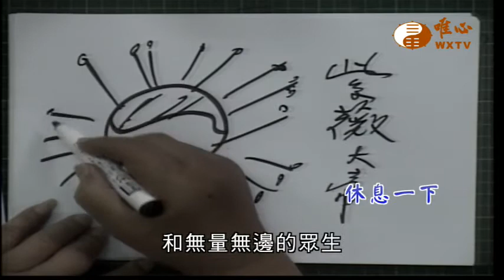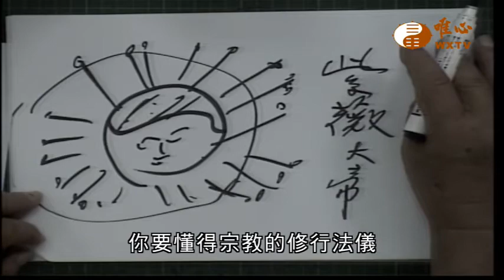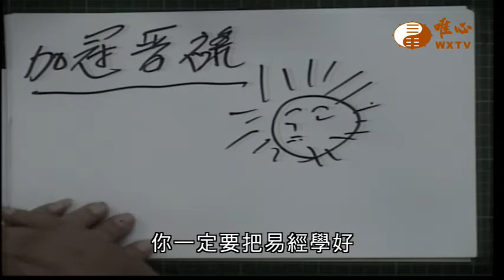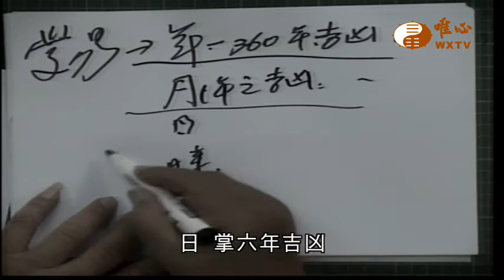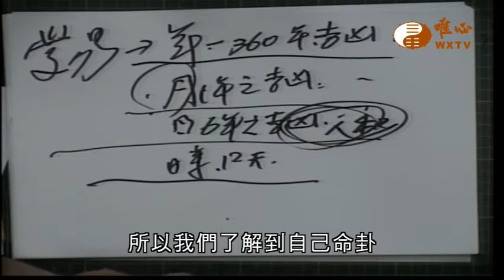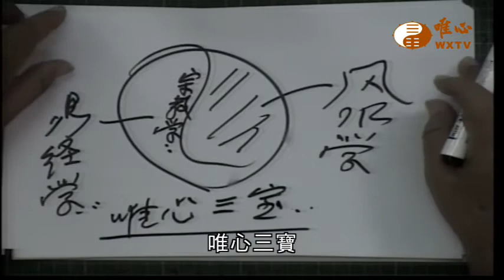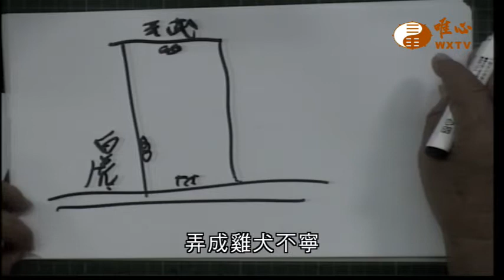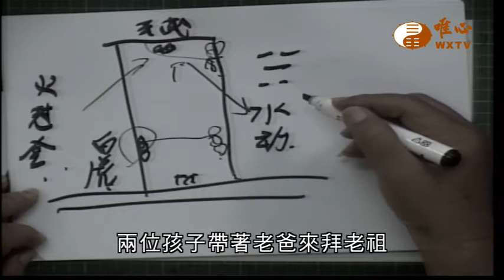日辰章【唯心天下事3126】｜ WXTV唯心電視台